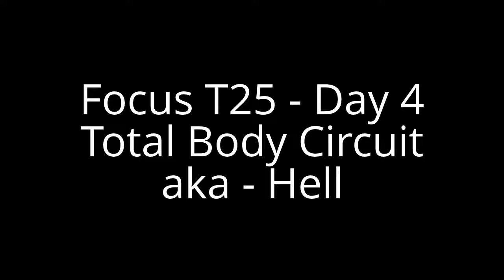Focus T25 - Day 4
Full Body Circuit killed me!
Think you can hack it?